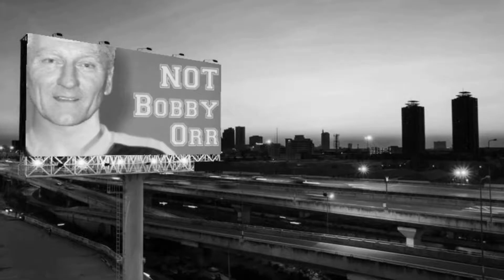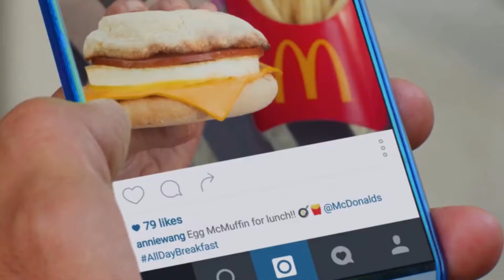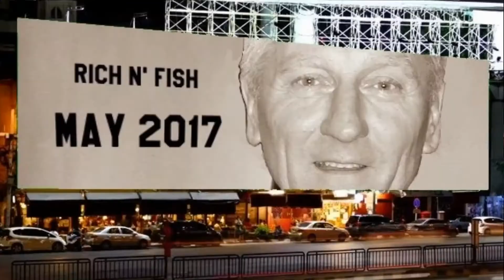WTF, Rich? (May 2017)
Time for a Richard DeNosal update. 2017 style. Showing off my new mad-skills.